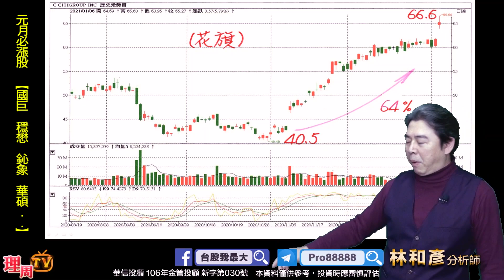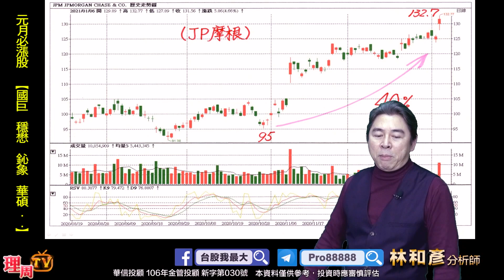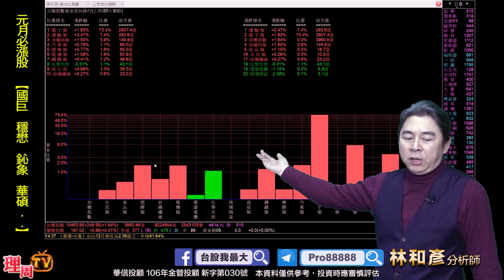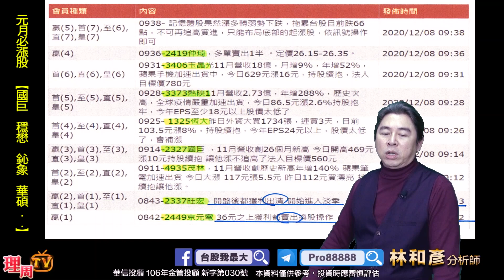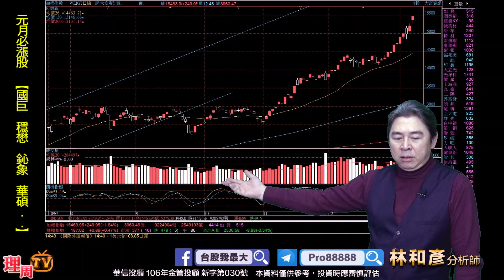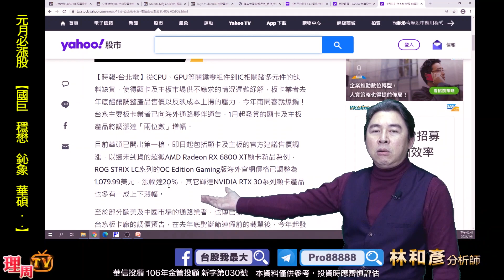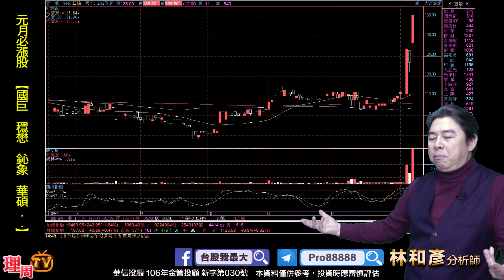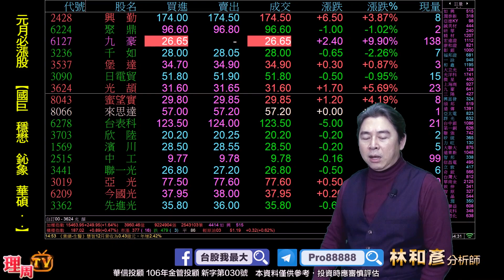理周TV-20210108 盤後 林和彥 股市戰將／比特幣飆翻天 華碩 被動元件漲價 國巨 蘋概(台光電 茂林 玉晶光 國巨 日月光) 原相 凡甲 華碩 和碩 中光電